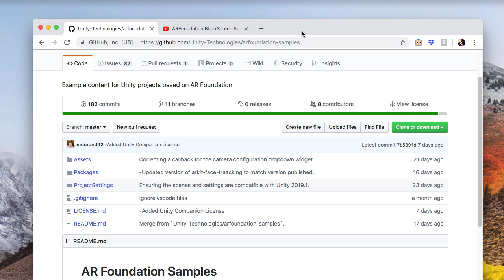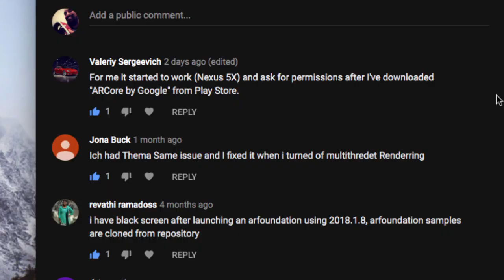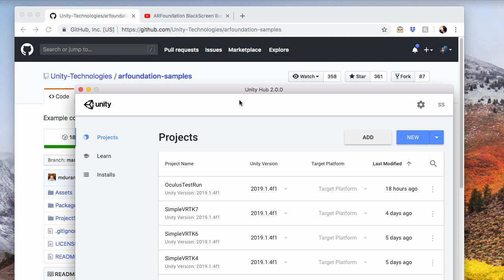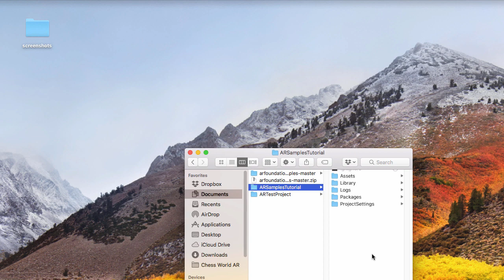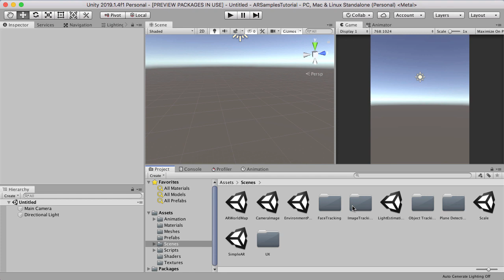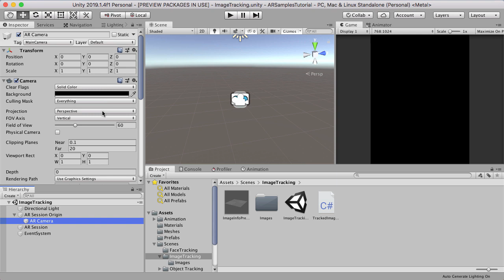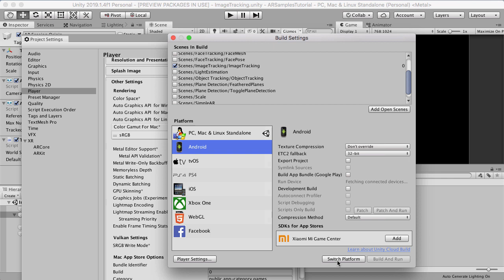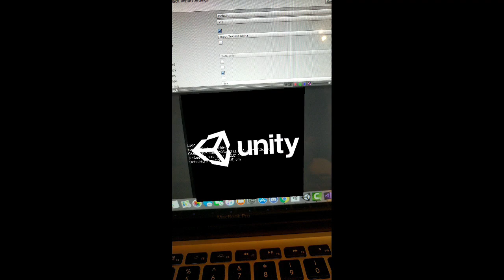ARFoundation: Image tracking and black screen fix